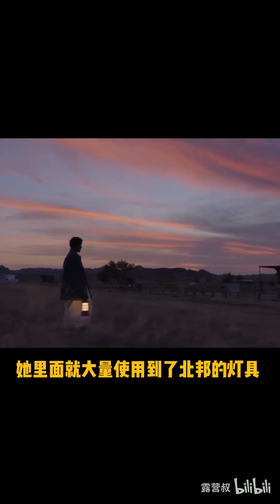本人最喜欢、最常用的露营灯具系列